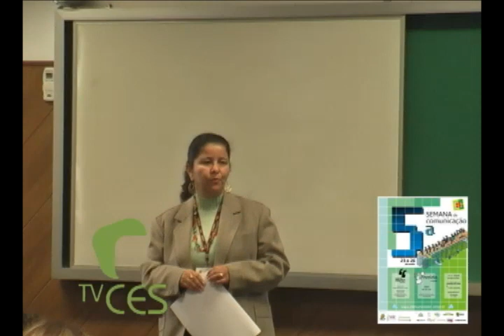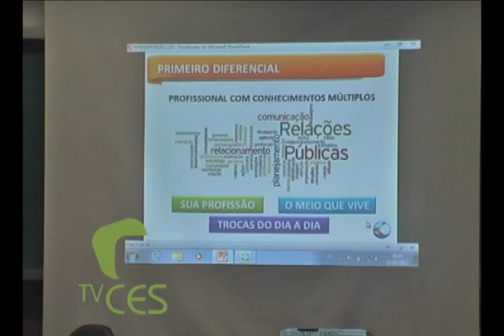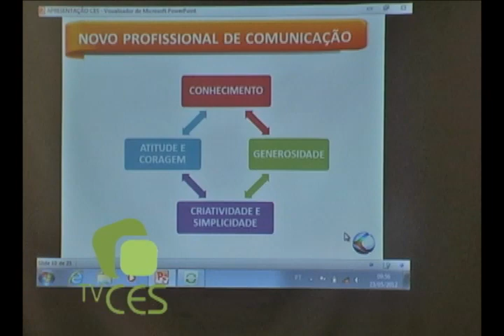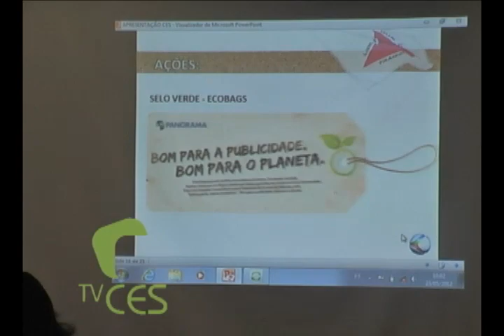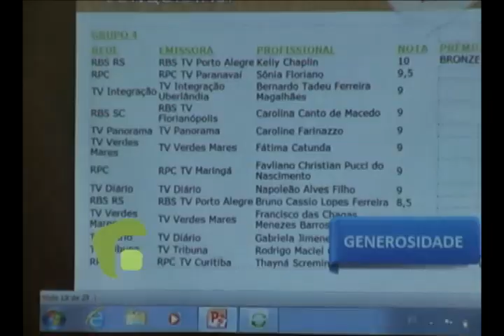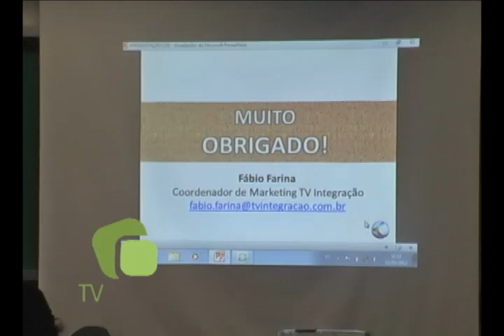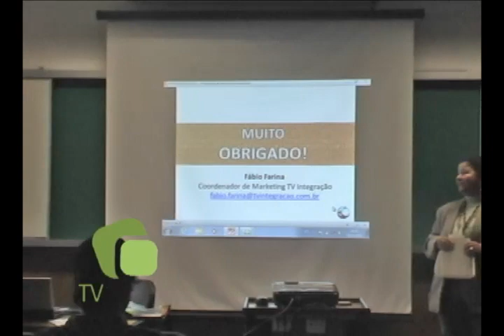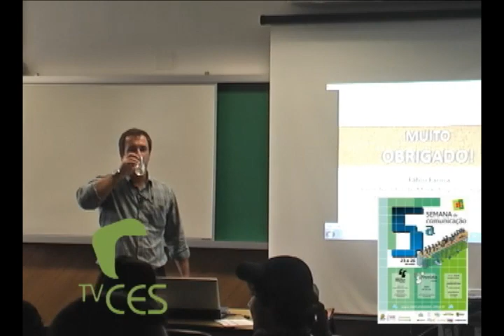Palestra Fábio Farina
Coordenador de Marketing da TV Integração